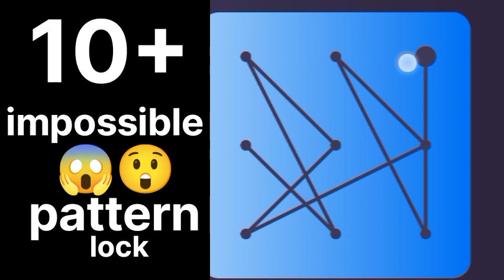Top impossible pattern locks 😲 || android phone pattern locks 😱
we make impossible,wonderfull and hard locks for you . you give me your love with your sport 💕.